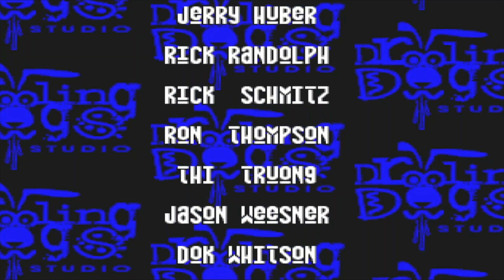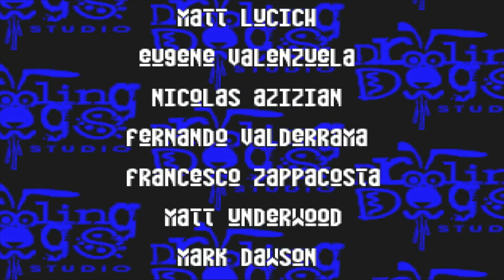Vectorman 2 - Sega Genesis - Start Up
"Vectorman 2" for the Sega Genesis, released in 1996, is a classic platformer that follows in the footsteps of its predecessor, "Vectorman." Developed by BlueSky Software and published by Sega, the game builds upon the success of the original with enhanced graphics, engaging gameplay, and an expanded storyline.

Set in a futuristic world where Earth is threatened by an evil dictator named Warhead, players once again take control of Vectorman, a robotic hero, to save the day. The game's narrative unfolds as Vectorman battles through a series of challenging levels, exploring diverse environments ranging from lush jungles to high-tech cities and industrial zones.

One of the standout features of Vectorman 2 is its impressive graphics, showcasing the capabilities of the Sega Genesis hardware. The game boasts vibrant and detailed visuals, pushing the limits of the 16-bit console. The animations are smooth, and the imaginative level design adds a layer of depth to the overall gaming experience.

Vectorman's arsenal is expanded in the sequel, offering players a variety of power-ups and weapons to combat the robotic enemies and formidable bosses encountered throughout the game. The controls are responsive and intuitive, allowing players to navigate Vectorman through complex levels, overcome obstacles, and execute precise maneuvers with ease.

The game also introduces new transformations for Vectorman, allowing him to morph into different forms with unique abilities. This adds an extra layer of strategy to the gameplay, as players must choose the right form for each situation to overcome challenges effectively.

With its combination of tight controls, visually stunning graphics, and an engaging sci-fi storyline, Vectorman 2 stands as a noteworthy title in the Sega Genesis library. Fans of classic platformers and those nostalgic for the 16-bit era will find plenty to enjoy in this action-packed sequel.